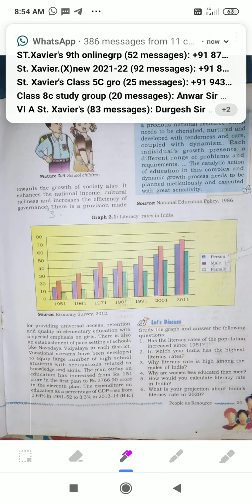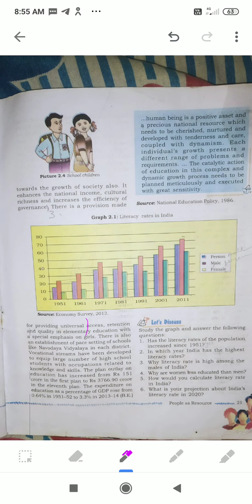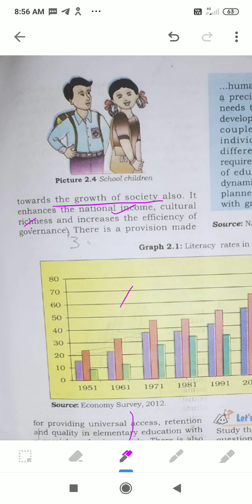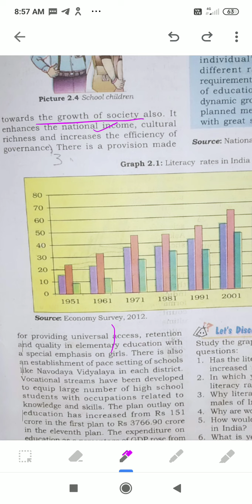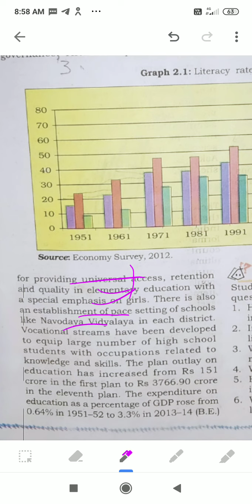17 May 2021